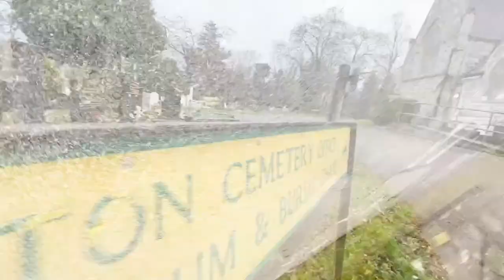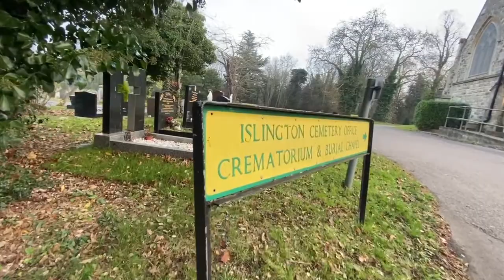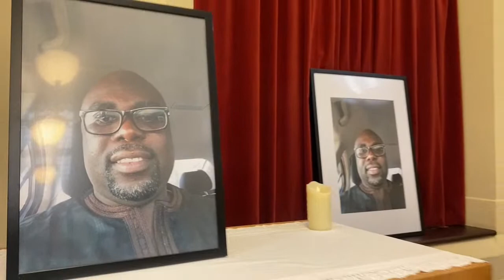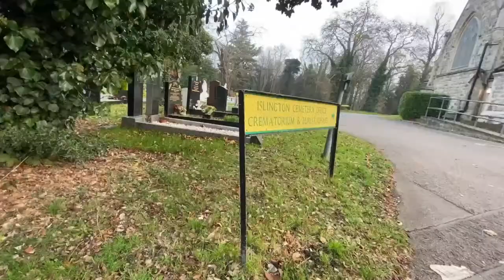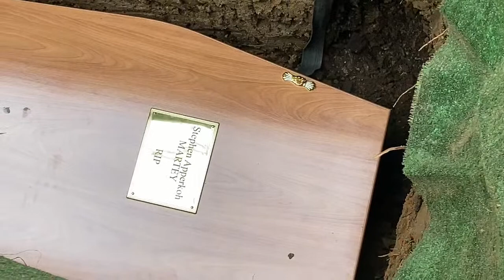Part 1 of Stephen Apperkoh Martey’s Funeral in London - Aged 48